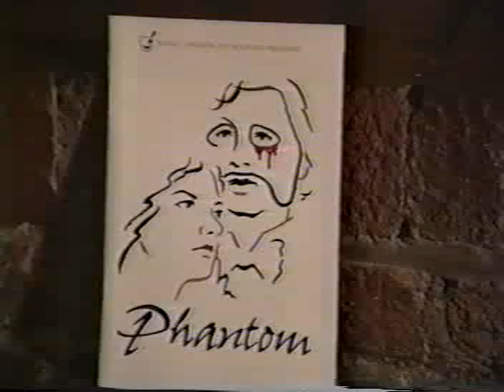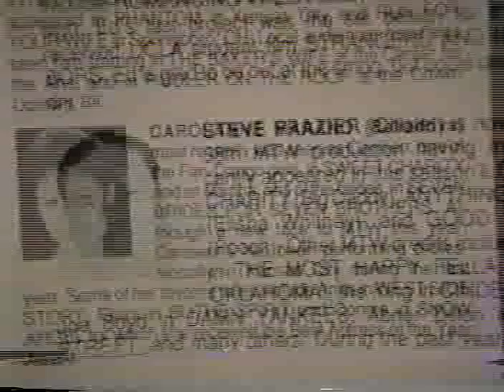Yeston/ Kopit "Phantom" 1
I DO NOT own this in any way and posed it just because I wanted to, no profit or anything!